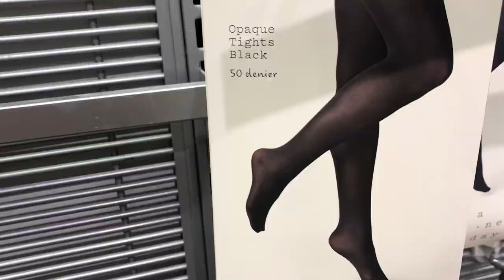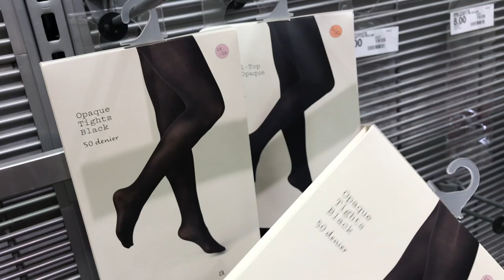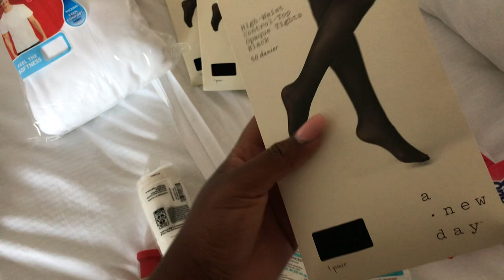Flight attendant life | 4 DAYS TRIP + MINI HAUL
Hey guys so I am on a 4 day trip (have to admit I missed it) I decided to take you guys along and I also did a little shopping. watch to see what exactly and also I asked a question lol. so stay tuned!

Lets start a conversation in the comment section